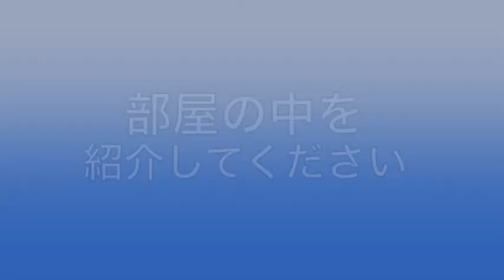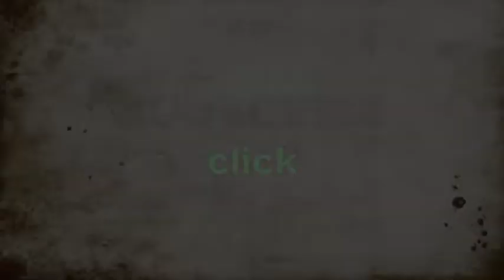今日は質問に答えてみるよー！！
mixi:bear36956